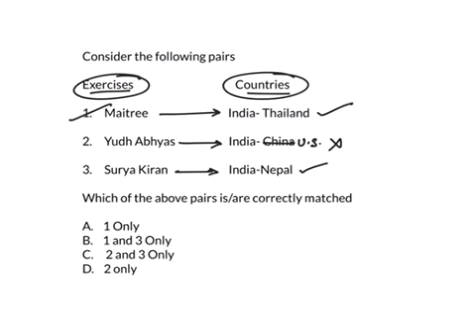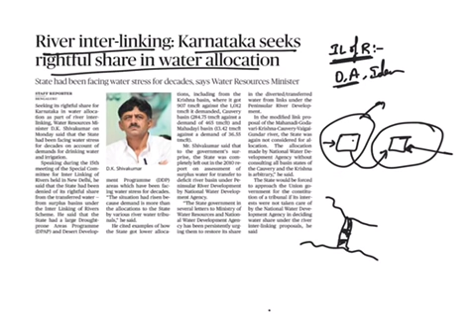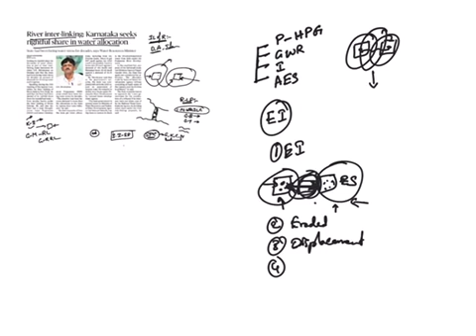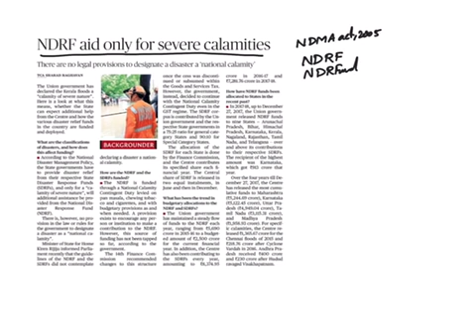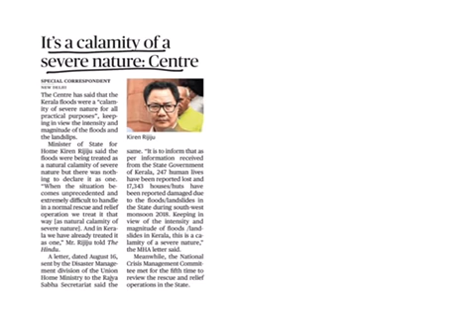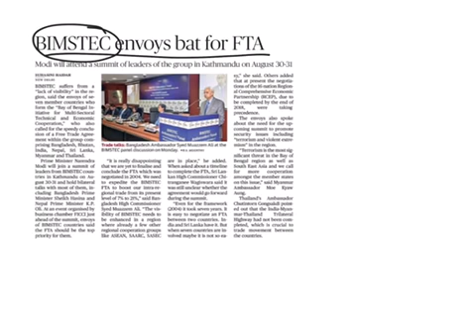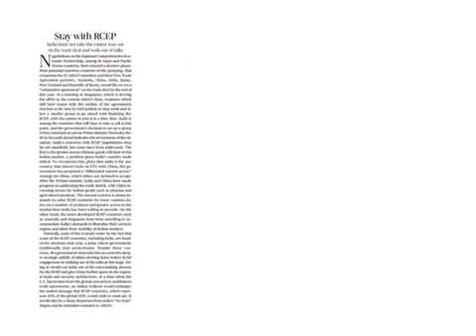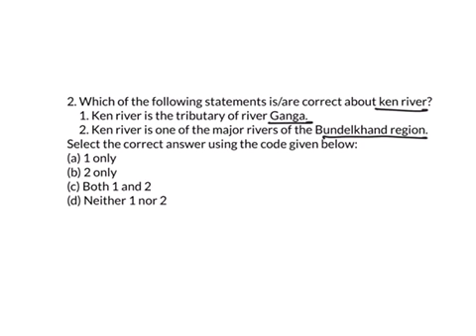UPSC CURRENT AFFAIRS FOR BEGINNERS | CORE (21-08-2018)- CivilsPrep